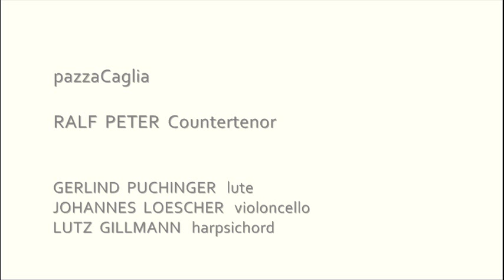"Lasciate Averno" (Orfeo/Rossi) - Ralf Peter, Countertenor - Ensemble pazzaCaglia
Orfeo by Luigi Rossi (Paris 1647)

The last aria of Orpheus before dying, after having lost his beloved Euridice for the second time. (I sing it in the original key with baroque tuning in 415). The sound material is released on CD, the video shows pictures of different stagings with me singing the Orfeo part. - Somebody asked me, who was my singing teacher: Brigitta Seidler-Winkler

Performed by pazzaCaglia:
Ralf Peter, soprano
Gerlind Puchinger, arciliuto
Johannes Loescher, violoncello
Lutz Gillmann, harpsichord

Lasciate Averno, o pene, e me seguite!
Quel ben ch'á me si toglie
riman là giú
ne ponno angoscie e doglie
star già mai seco unite.
Più penoso ricetto
più disperato loco
del mio misero petto
non hà l'eterno foco.
Son le miserie mie solo infinite.

E voi, del Tracio suol piaggie ridenti,
ch'imparando à gioir dal la mia Cetra
garregiaste con l'Etra,
hor, all' aspetto sol de miei tormenti,
d'orror vi ricoprite.
E tu, Cetra infelice,
oblia gli accenti tuoi giá si canori,
e per ogni pendice vien pur meco
piacendo i miei dolori.
Son le gioie per noi tutte smarrite.

Ma che tardo à morire,
se può con lieta sorte
ricondur mi la morte
alla bella cagion del mio languire.
Orfeo dunque, à morire!
À morire, à morire!

That good, they took away from me,
remains down there,
anguish and suffering
can never more stay with her.
A more painful haven,
a more desperate place
than my wretched breast
has not the eternal fire.
Only my woes are infinite.

And you, smiling shores of Thrace,
who learnt to delight from my lyre,
vied with the Ether,
now, in sight only of my torments,
cover yourselves in horror.
And you, unhappy Lyre,
forget your once so melodious accents,
and on every slopes come with me,
mourning my sorrows.
For us all the joys have ended.

But why do I hesitate to die,
when with a light fate
death can lead me back
to the beautiful cause of my languishing.
Orpheus, then, to death!
To death, to death!